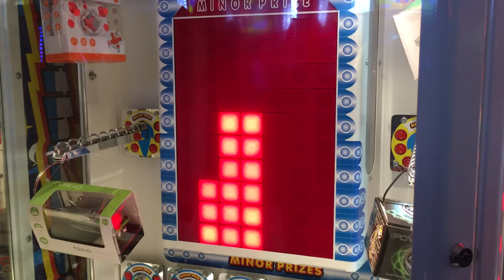Stacker Linnanmäki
Pinotaan palikoita pinoon Lintsillä!

Playing Stacker game at Linnanmäki amusement park, Helsinki.